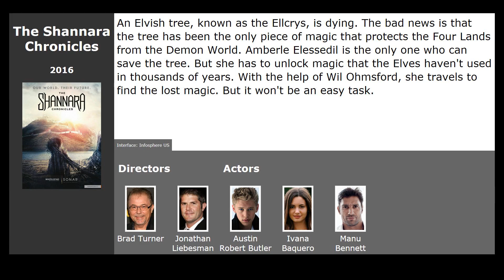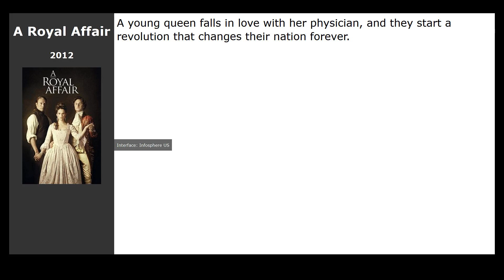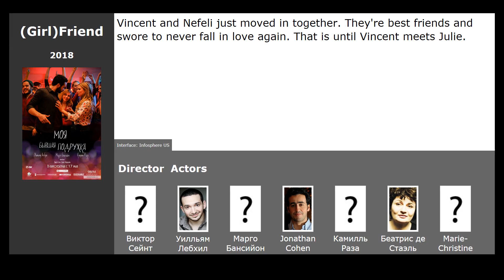10 best movies like The Favourite (2018)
Movies similar to The Favourite (2018):

00:00 Introduction
00:13 The King (2019) / genre: drama, melodrama
00:24 Poldark (2015) / genre: drama, melodrama, history
00:35 The Shannara Chronicles (2016) / genre: fantastic, fantasy, adventure
00:52 The Great Gatsby (2013) / genre: drama, melodrama
01:28 A Royal Affair (2012) / genre: drama, melodrama, history
01:40 Outlander (2014) / genre: fantastic, drama, melodrama
01:51 (Girl)Friend (2018) / genre: comedy
02:05 Beauty and the Beast (2017) / genre: musical, fantasy, melodrama
02:22 Elizabeth (1998) / genre: drama, biography, history
02:33 Sense and Sensibility (1995) / genre: drama, melodrama